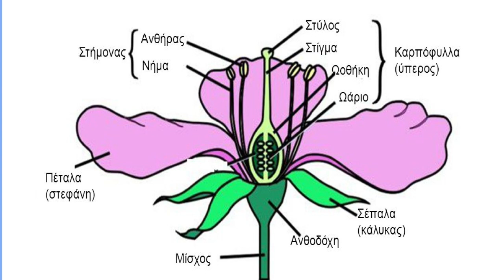Άνθη κάλυκας πέταλα στεφάνη στήμονες ανθήρες ύπερος